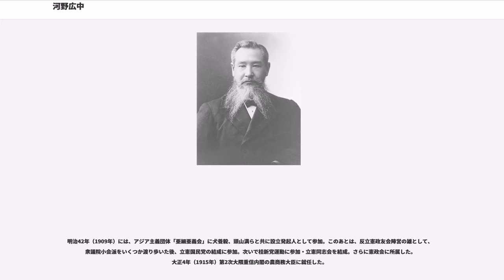河野広中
河野広中（こうの ひろなか、嘉永2年7月7日（1849年8月24日） - 大正12年（1923年）12月29日）は、日本の武士（三春藩士）、政治家。第11代衆議院議長。磐州と号した。福島県庁前に「河野磐州翁」の銅像が立っている。

嘉永2年7月7日（1849年8月24日）、陸奥国三春藩郷士・河野広可と妻・リヨ子の三男として生まれる。河野家は100石を給せられる他、呉服商・酒造業・魚問屋などを手広く営んでいた。川前紫渓に儒学を学び、その影響で尊皇攘夷論を唱えるようになった。

戊辰戦争にあたっては、三春藩は当初、奥羽越列藩同盟に加盟していたが、河野は兄・広胖らと共に明治政府への帰順を工作し、東山道先鋒総督府参謀であった板垣退助に会見した。三春藩が帰順した後に土佐藩兵に合流し、二本松藩攻略と会津戦争に参加した。

明治維新後は、地元で若松県権少属、戸長、区長などを歴任した。明治6年（1873年）2月には磐前県第14区（のちの福島県常葉町・現田村市）副戸長に任命されるが、この頃ジョン・スチュアート・ミルの『自由乃理』（中村正直の訳）を読み、自由民権運動に開眼する。10月には戸長になり、河野は地元で全国に率先して民会を興し、区内の民政について審議せしめた。

明治8年（1875年）に石川（のちの福島県石川町）の区長に転じた河野は地方官会議を傍聴するために上京。国会開設の建白をしたが政府の容れるところではなかった。郷里に戻り、任地である福島県石川町で石陽社を設立し、東北地方の自由民権運動のさきがけとなった。明治10年（1877年）、西南戦争が勃発すると、高知に板垣退助を訪ね、国会開設運動の母体として愛国社の再結成を協議した。帰郷後、三春に三師社を結成（明治11年）し、同時に福島県で民会規則の起草、県会開会の準備にあたるとともに、学塾正道館を創設（明治14年）して多くの自由民権活動家を育てた。

明治11年（1878年）、福島県庁に辞表を提出し、東北地方での民権運動に力を注ぐことになる。明治12年（1879年）、大阪で開かれた第3回愛国社大会に参加。明治13年（1880年）4月の第4回愛国社大会では国会開設を政府に訴えることを決議し、片岡健吉とともに、全国から集まった8万7,000名余りの署名を代表して太政官と元老院に国会開設の請願を提出したが、却下される。明治14年（1881年）10月、自由党結成に参加。自由党幹部として、中央政界の傍ら福島県会議員、県会議長として県議会においても指導的立場にあった。

しかし、明治15年（1882年）に福島県令・三島通庸の圧政に対して福島事件がおきる。河野は、同志の田母野秀顕らと藩閥専制政府に対抗する連判状を取り交わしていたため、内乱陰謀の容疑で12月に検挙され、明治16年（1883年）に高等法院において軽禁獄7年の刑を宣告された。明治22年（1889年）の大日本帝国憲法発布に伴う恩赦によって出獄を許された。牢から出た河野は、後藤象二郎の自由民権派を糾合する大同団結運動に参加し、大同倶楽部結成に参画する。

明治23年（1890年）第1回衆議院議員総選挙に出馬、初当選を飾る。以後、大正9年（1920年）の第14回衆議院議員総選挙まで連続当選した。河野は当初、自由党に所属し、東北派の領袖として党内に一大勢力を築いた。第四議会では、院内総理として自由党を指導し、予算をめぐり、第2次伊藤博文内閣と対立した。しかし、次第に伊藤内閣とは協調路線をとるようになり党内で星亨や竹内綱ら土佐派と対立するようになっていった。その結果、明治30年（1897年）自由党を脱党した。

明治31年（1898年）6月、自由党と立憲改進党の後身である進歩党の合同に尽力、憲政党の結成を見た。しかし、すぐに憲政党は分裂し河野は古巣の旧自由党系憲政党ではなく、大隈重信ら旧改進党系の憲政本党結成に参加した。その後も、藩閥政府を批判し普通選挙運動と対露強硬外交を主張した。

明治36年（1903年）、第11代衆議院議長に選ばれたが、12月の第19議会開院式で、対露強硬派の立場から勅語奉答文で、桂内閣弾劾を朗読し、政府はこれに反発し衆議院解散に至った（奉答文事件）。明治38年（1905年）、ポーツマス条約に反対し、9月に日比谷公園で講和条約反対を目的に開かれた国民大会...